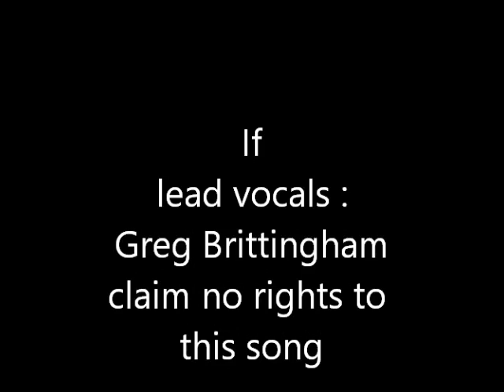If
lead vocals : Greg Brittingham
claim no rights to this song